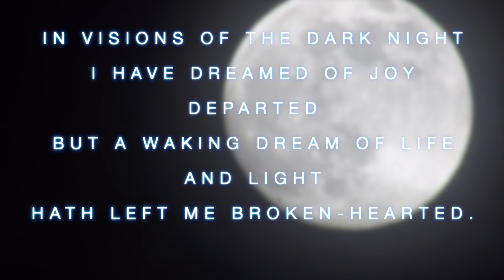Nine Inch Nails - Hurt (Music Video)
Hurt · Nine Inch Nails
The Downward Spiral
1994 TVT/ Interscope Records
Producer, Studio  Personnel, Mixer: Trent Reznor
Composer  Lyricist: Trent Reznor

Film
Sunrise: A Song of Two Humans
An allegorical tale about a man fighting the good and evil within him
1927 ‧ Drama/Mystery
Director: F. W. Murnau
Writers: Carl Mayer, Hermann Sudermann

***I own and claim nothing, this is a short film/music video hybrid edit.